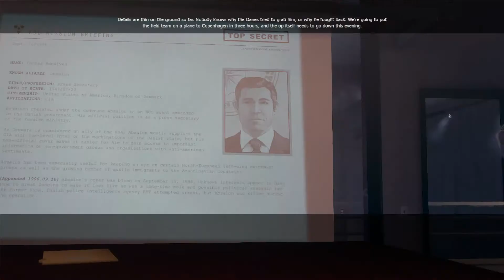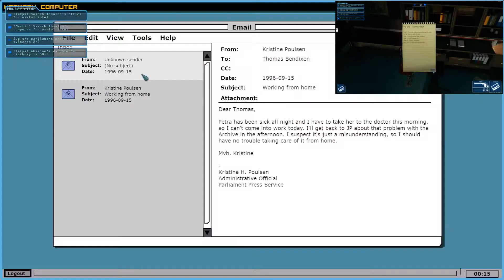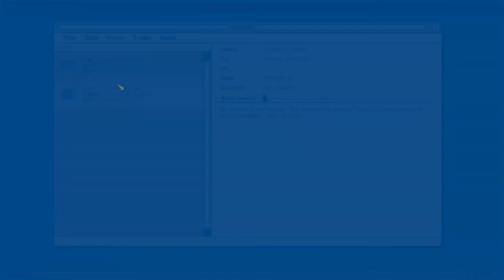Clandestine #002 - Missione a Copenhagen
Seconda missione in questo Clandestine, un gioco indie di hacking e stealth che mette un giocatore nei panni di una spia e l'altro nei panni di un hacker, stiamo per affrontare la missione a Copenhagen e stavolta abbiamo invertito i ruoli, io sarò l'hacker e Raoh la spia ... Enjoy !!!